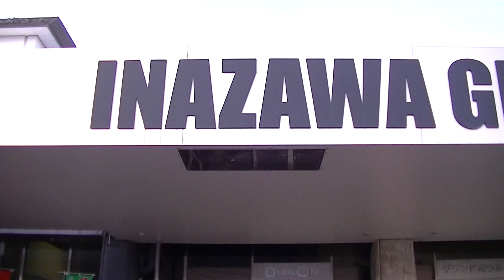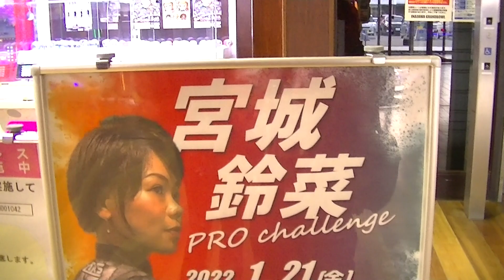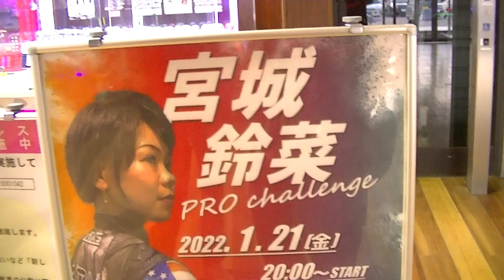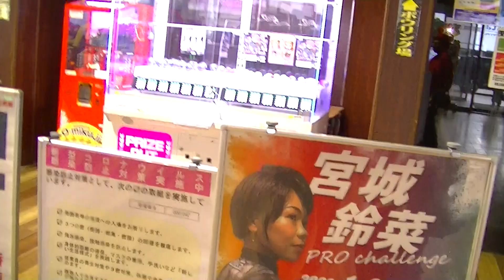ショ・ジウ(SHO兄貴)達が巡る、稲沢グランドボウル。2022年は稲沢で2回プロの公式試合あります。レーン数はギネスです。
場所・愛知県稲沢市

※ショ・ジウ(SHO兄貴)達が巡る、稲沢グランドボウル。2022年は稲沢グランドボウルで2回プロの公式試合があります。
レーン数はギネスです。

※Pリーガー/P★リーガー/P★リーグ/

※冬のソナタのチェ・ジウじゃないよショ・ジウだよ。

5chですが、なるべく被らないようにしてます。